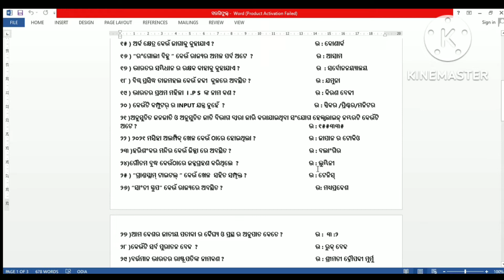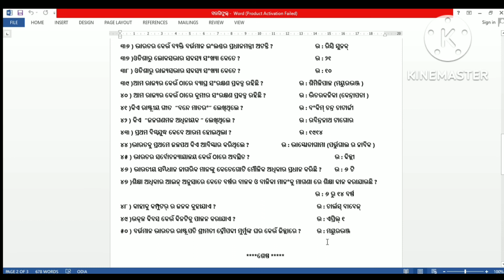General Quiz Competition